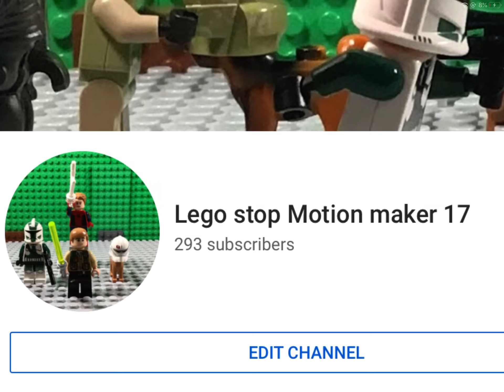We’re so close to 300!